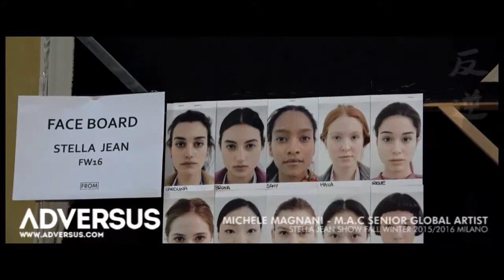ADVERSUS Michele Magnani e il trucco della sfilata Stella Jean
Michele Magnani - Global Senior Artist M.A.C ci spiega il trucco della sfilata Stella Jean. "Glam Couperose" la chiama lui, e non potremmo trovare una definizione più azzeccata :-)